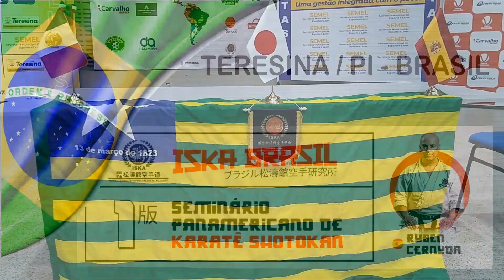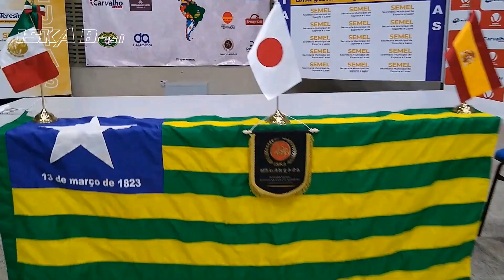International Karate Seminar ISKA Brasil 2022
® ISKA “Continuando con el legado”
Pequeño reportaje sobre el Seminario Internacional de Karate ISKA, celebrado en Brasil en Agosto del 2022.
Evento organizado por la delegación de la International Shotokan Karate Academy de Brasil y conducido técnicamente por el equipo y dirección de ISKA Headquarters.